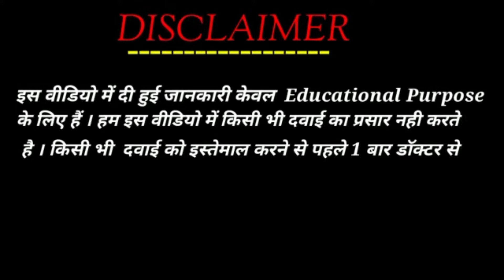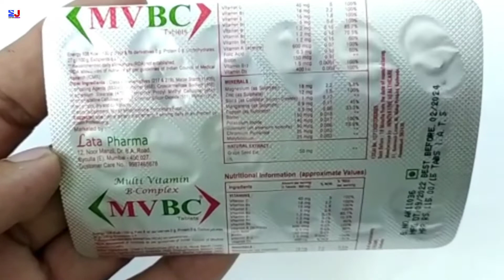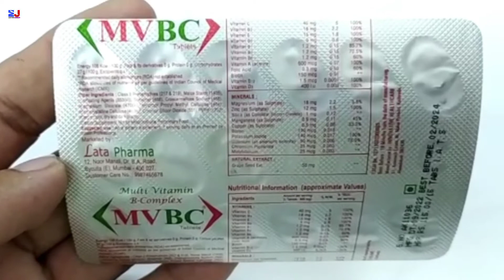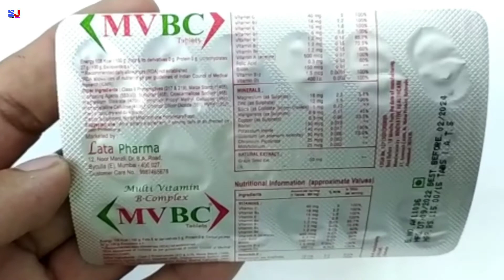MVBC Tablet | Multi Vitamin B Complex Tablet uses | Mvbc tablet uses Side effects benefits dosage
MVBC Tablet | Multi Vitamin B Complex Tablet uses | Mvbc tablet uses Side effects benefits dosage review in Hindi
mvbc tablet uses in Hindi

kindly note